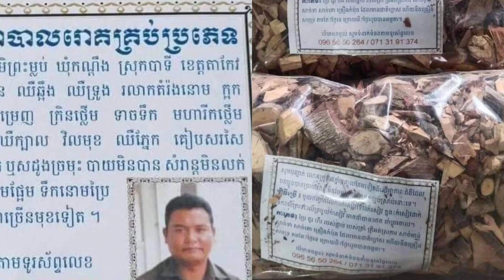ថ្នាំព្យាបាល ឈឺសន្លាក់ កប់សរសៃ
ថ្នាំព្យាបាលឈឺសន្លាក់កប់សរសៃ